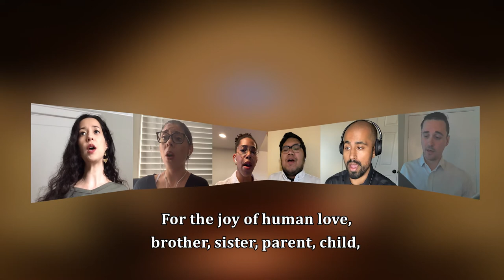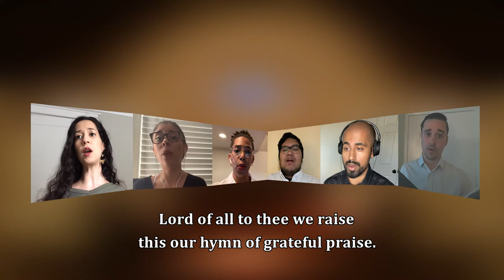For the Beauty of the Earth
Conrad Kocher, 1838; arr. by W. H. Monk, 1861

William C. West, piano

St. Mark's Sanctuary Choir and Friends

Christina Quinn
Crystal Young
Carol Gillingham
Candace Hudson
Sierah Sullivan
Cindy Freeman
Rojan Easo
Kyle Maninantan
Lee Chenault
Wesley Landry, Director of Music
Zach Stiefel

St. Mark's UMC
600 Pecore